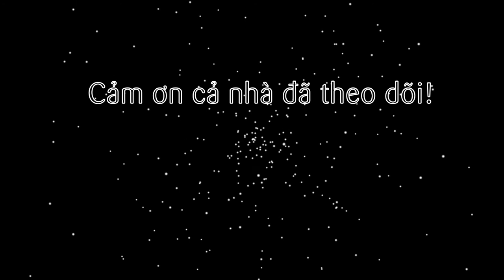Cách nấu lẩu Shabu Shabu Nhật Bản (Japanese hot pot)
Lâu rồi mới quay trở lại ẩm thực xứ Phù Tang. Trong tập này là món lẩu khá hot của Nhật Bản nhé cả nhà. Đó là Lẩu Shabu Shabu. Với nước dùng thơm thanh mát ăn kèm cùng các loại nấm, rau củ quả tươi xanh. Đặc biệt là thịt bò ngon ngọt chấm kèm các loại nước xốt chua cay thì quá tuyệt luôn.

@ Các bước thực hiện:
+ Sơ chế:
- Rau củ gọt vỏ, cắt khúc nhỏ.  Đậu hủ non cắt miếng vừa ăn. Nấm đông cô bỏ chân, cắt chéo
+ Chế biến:
- Bắc nồi nước. cho bột dashi, cá bào, kombu vào nấu sôi. Vớt bọt cho hạt nêm hondashi, nước tương nhật, rượu mirin, sake vào nấu thêm 15 phút.
- Ra món ăn kèm nước xốt chua hoặc xốt cay cùng các loại rau củ tươi, mì hoặc miến.

@ Nguyên liệu gồm:
1. Nước lạnh: 2 lít (nấu với dashi)
2. Bột nêm hondashi: 10hr
5. Nước tương nhật: 30ml
6. Phổ tai kombu: 10gr
8. Ba chỉ bò: 500gr
9. Cải thảo: 100gr
10. Tần ô: 100gr
11. Hành tây: 50gr
12. Cà rốt: 50gr
13. Hành boa rô: 50gr
14. Nấm đông cô: 50gr
15. Tàu hủ non: 1 hộp
16. Miến (mì udon): 200gr